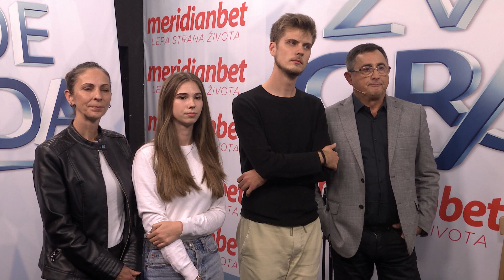Tadea Filipa Mamic - Ne spominji ljubav, Zbunjena - (live) - ZG - 22/23 - 24.12.22. EM 08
1. Pesma - Ne spominji ljubav (Marija Šerifović)
   🎵Muzika:  Francisco Martínez Moncada / Paco Cepero
   📜Tekst:  Bane Opačić
   🎹Aranžman: Mehmethan Dişbudak

2. Pesma - Zbunjena (Negative)
   🎵Muzika: Negative / Vladimir Đurđević
   📜Tekst: Ivana Pavlović
   🎹Aranžman: Mirko Vukomanović / Negative